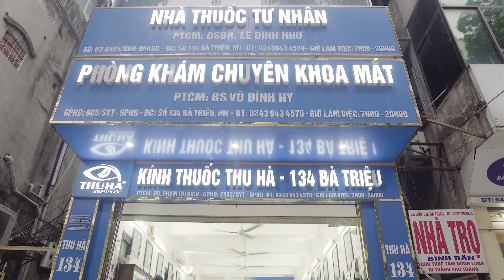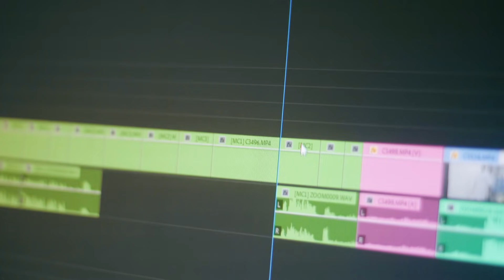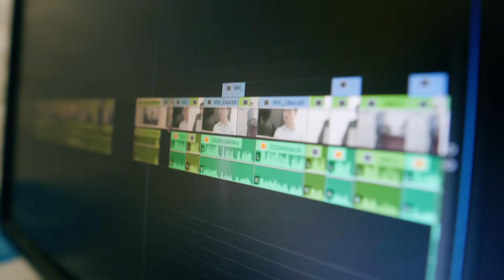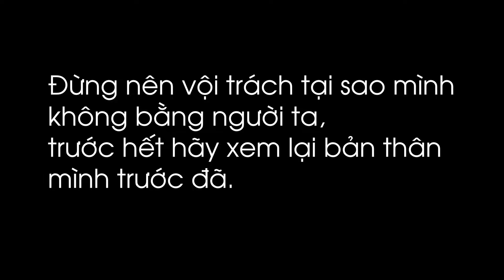Hãm Hại Đồng Nghiệp Trong Công Ty Và Cái Kết Phải Trả - Đừng Bao Giờ Coi Thường Người Khác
Dù có thế nào cũng đừng bao giờ coi thường người khác. Tôn trọng người khác chính là tạo phúc cho chính mình.
TK Ngân Hàng
Vietcombank
Hoàng Văn Đức
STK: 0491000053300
Chi nhánh đống đa.